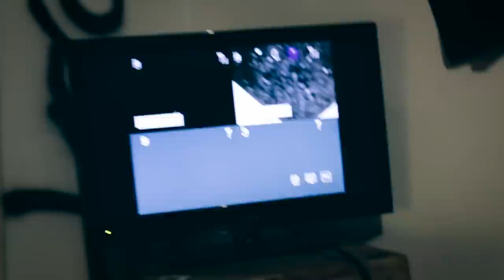THCtv S3: Cypher Session #1 - NERVE - BUTTER D - NIBS - VOKAL - WOMBAT - GREELEY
THCtv presents Season 3: Cypher Session #1
NERVE - BUTTER D - NIBS - VOKAL - WOMBAT - GREELEY
Produced by Nerve
Recorded, mixed and masted by Nerve at Twisted Records
FILMED BY KYEL GOLLY